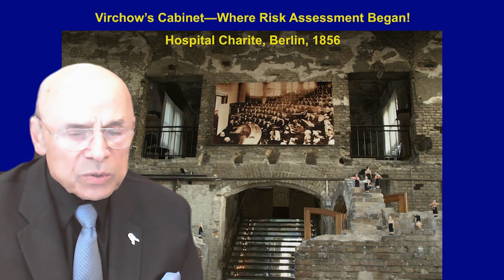World thrombosis day | Celebrating Rudolf Virchow MD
Today we Celebrate WORLD THROMBOSIS DAY!
Dr. Caprini shares a short story of Dr. Rudolf Virchow and his contributions to the medical field.